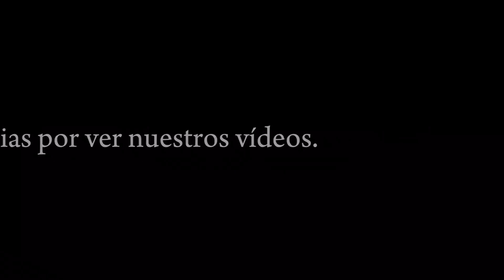VOLAR EN GLOBO AEROSTATICO. Al-Ula SKIES FESTIVAL 2023. ARABIA SAUDITA.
Volamos en globo a 120 metros de altura, una experiencia increíble, llena de adrenalina y hermosas vistas.
Nuevamente en AlUla!. Esta vez para disfrutar de una aventura diferente en el contexto del "AlUla Skies Festival".
La aventura comienza muy temprano, tendrás que despertarte a las 3.30 a.m. ya que el horario del despegue está programado para las 5.30 a.m. Este horario tan particular se debe a que las condiciones climáticas son más favorables y además podrás disfrutar del amanecer a bordo del globo.
Este festival se realiza anualmente durante un mes en AlUla. La duración del viaje es de entre 45 a 60 minutos, y el valor por pasajero es de 900 riales saudíes ( unos 240 dólares). Esta tarifa incluye el traslado en bus ida y vuelta al sitio de encuentro, donde te ofrecerán bebidas y algunos dulces y snacks. Finalizado el viaje, obtendrás un certificado de haber completado ésta inolvidable experiencia.
Todos pueden disfrutar de éste paseo. Las restricciones son muy pocas, mujeres en estado avanzado de embarazo, medir menos de 120 cm de altura, pesar más de 130 kilos y, en general, padecer de alguna patología que pueda poner en riesgo al viajero.